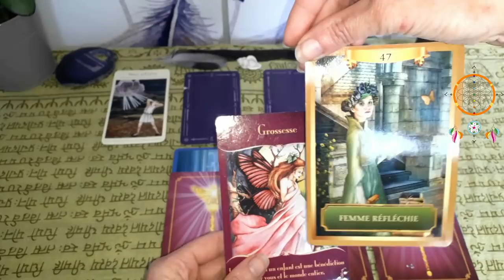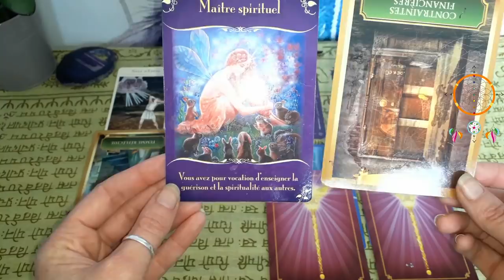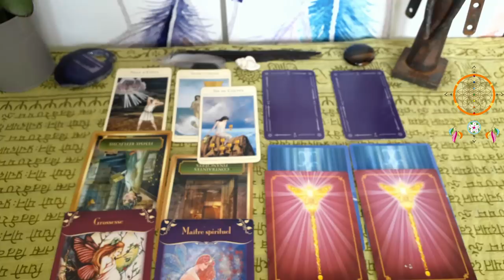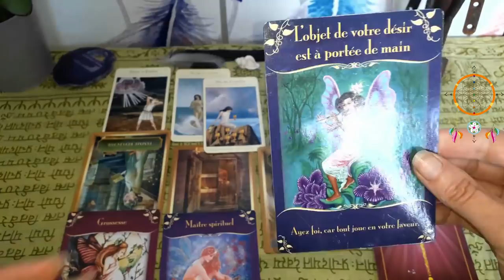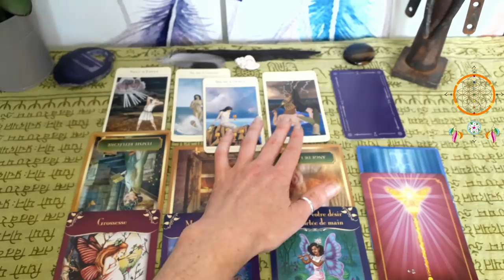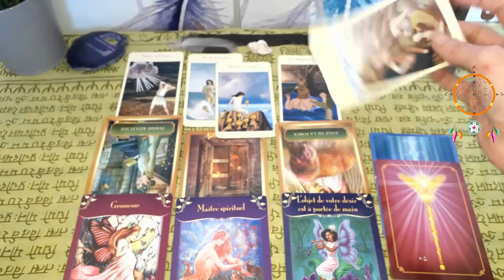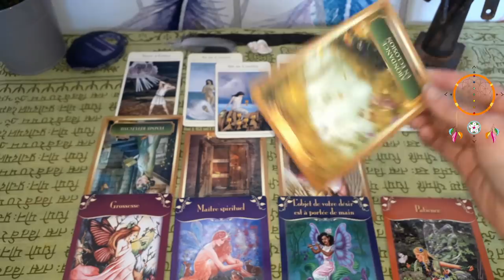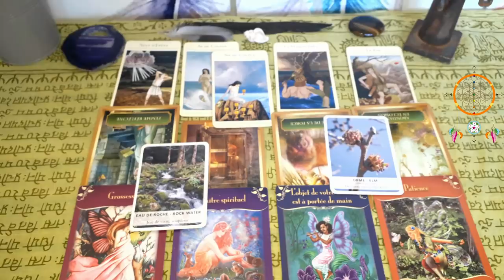Guidance Lion Juillet-Août 2019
Namasté